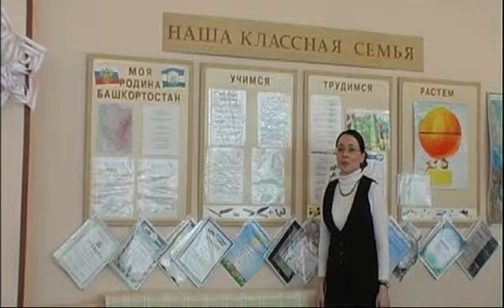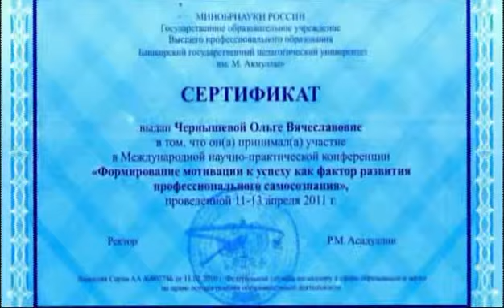Лицей №5 г Уфа Учитель года 2013